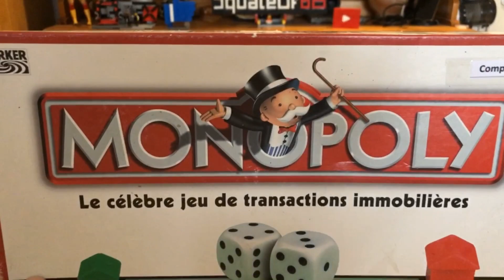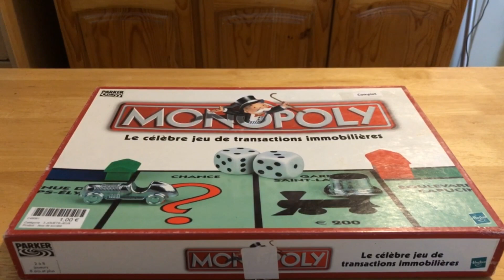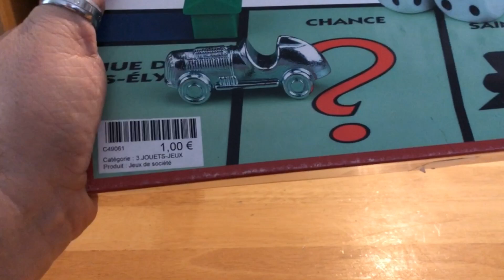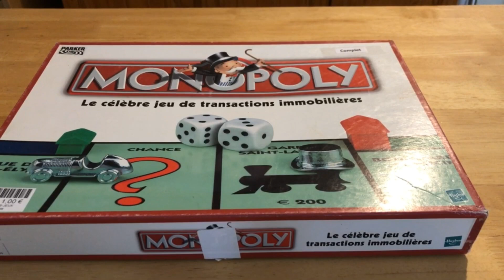Il était une fois…un jeudesociété (épisode 44)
Lien vers ma page Facebook consacrée aux jeux vidéos rétro et actuels
Il y a un petit questionnaire à compléter avant acceptation ;-)

- Podcast ou je parle de tous les sujets inabordables sur YouTube et autres ! N hésitez pas à me donner vos avis en commentaires !!!

Les liens vers les différentes plates formes

Retrouvez moi sur TIKTOK et INSTAGRAM sous le pseudo :
Squaleof68ytb

En avant première sur ces 2 chaînes les sujets de mes futures vidéos YouTube entre autres choses